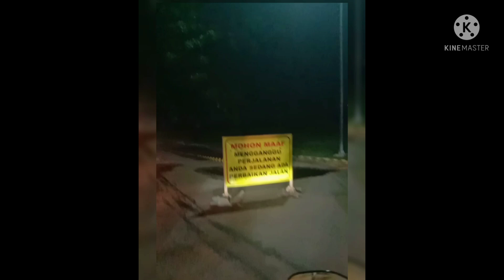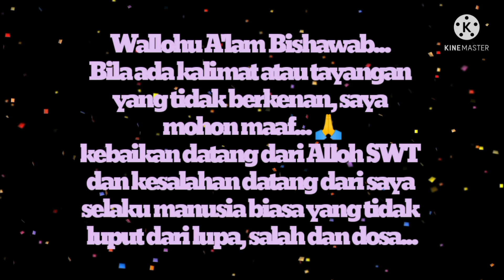"HAUL KH ABUYA UCI TURTUSI" (CILONGOK JUM'AT 25 MARET 2022)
Haul Almarhum KH Abuya Uci Turtusi, Allohummaghfirlahu war hamhu wa'afihi wa' fu'anhu Aamiin...